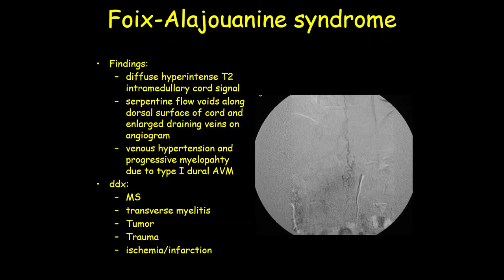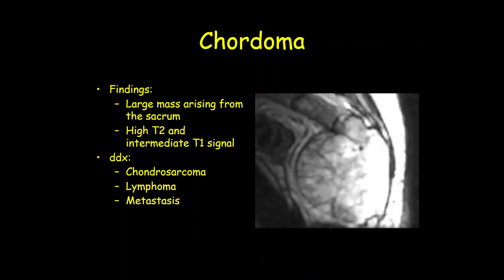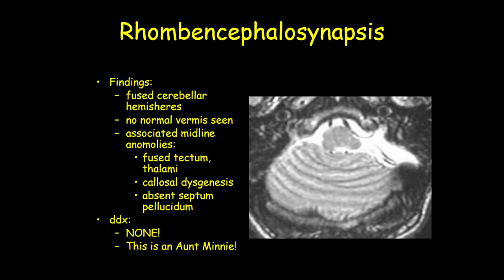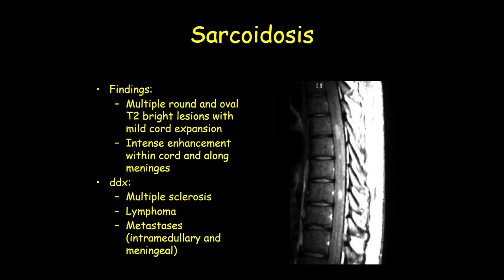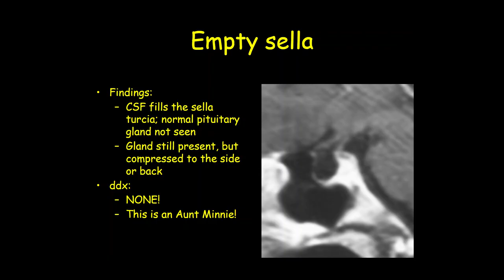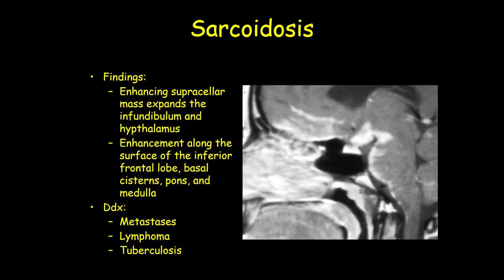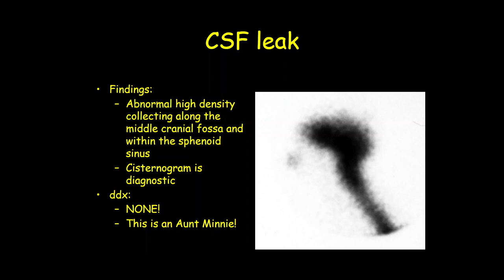RADIOLOGY EXAM CASES